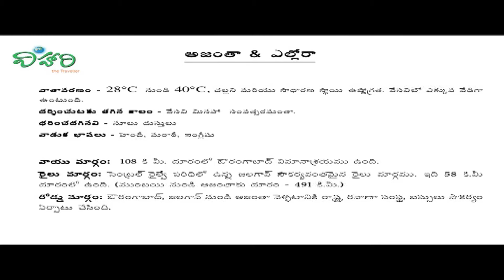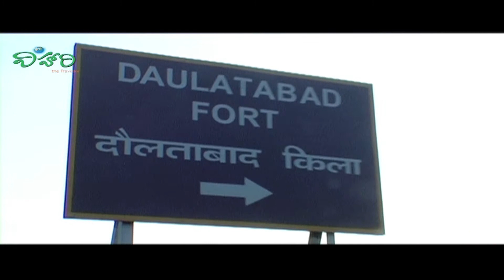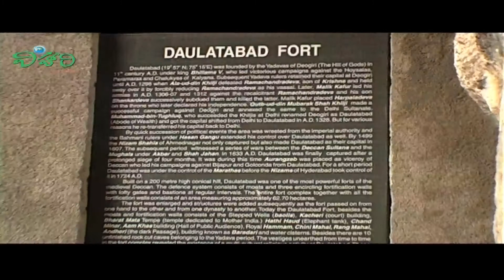AURANGABAD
Aurangabad is a city in Maharashtra state, in India. It’s known for the 17th-century marble Bibi ka Maqbara shrine, styled on the Taj Mahal. The nearby Shivaji Maharaj Museum, dedicated to the Maratha king Shivaji, displays war weapons and a coin collection. North of the city, the Aurangabad Caves comprise ancient, rock-cut Buddhist shrines. West of the city, battlements surround the medieval Daulatabad Fort.